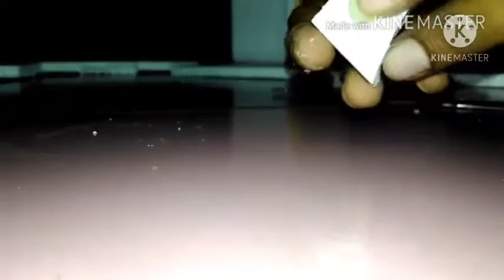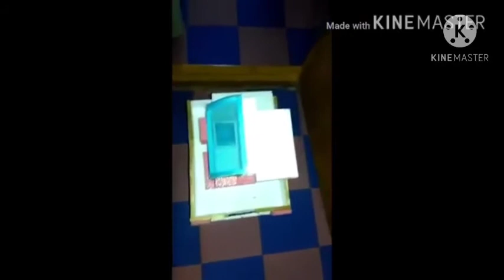20 January 2021